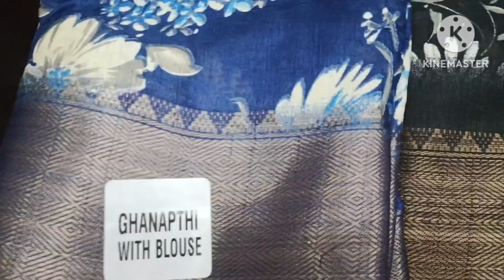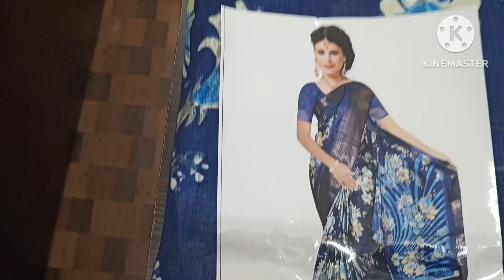dola sarees with digital prints(550only)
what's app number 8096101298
DEVi Sri collections (shop)
city market,shopno206
mangalagiri road.